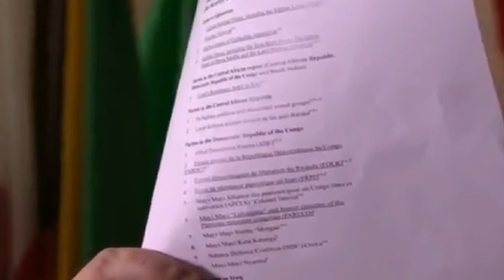United Nations Scandal - Secretary General's shock decision.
United Nations Scandal.
Today the entire world should be calling for the resignation of UN Secretary-General Ban Ki-moon after he removed Israel from the UN child rights violators list.
Israel WERE listed in the original report handed to the UN Secretary-General but Ban Ki-moon decided to remove them.
This despite the killing of 540 Palestinian children during last years horrific sustained bombing of Gaza by Israel.
Best make sure nobody finds out who the real killers of children are right Ban Ki-moon?
Don’t know how the man can walk past a mirror without throwing up at the sight of his own reflection.
If he had even the slightest shred of decency he would resign.